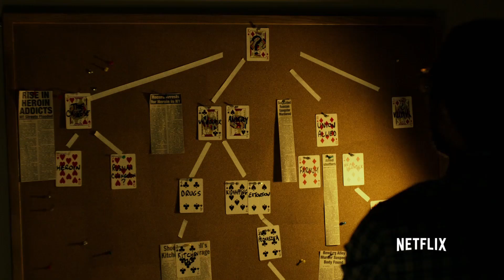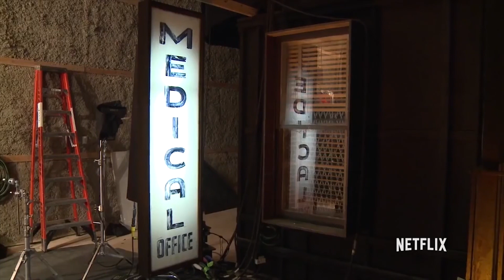Daredevil - You Think You Know TV?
You think you know the Man Without Fear? Test your Marvel knowledge with the latest episode of You Think You Know TV?